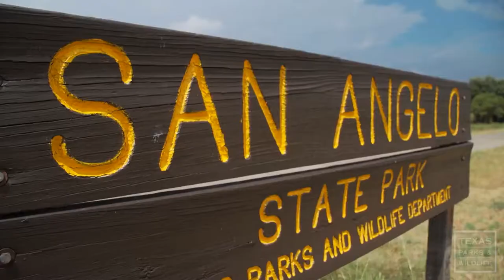How to Pronounce Cisneros (Real Life Examples!)